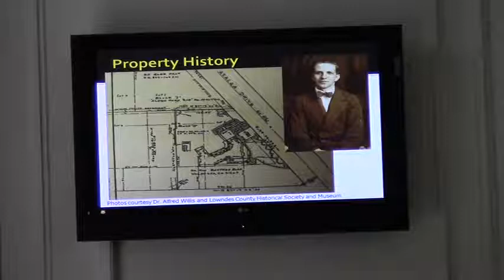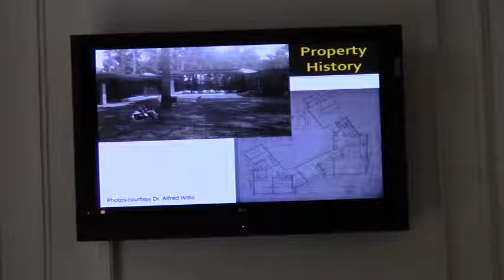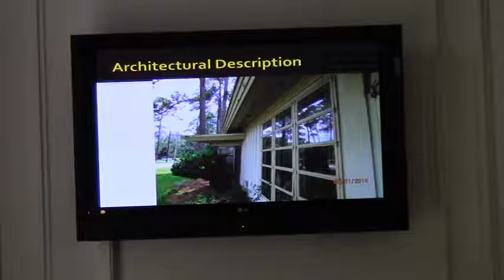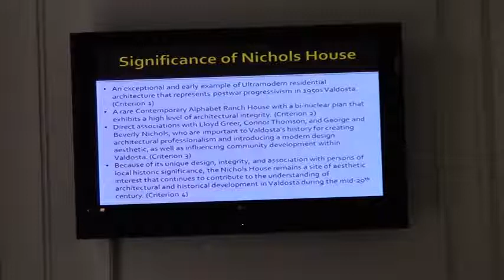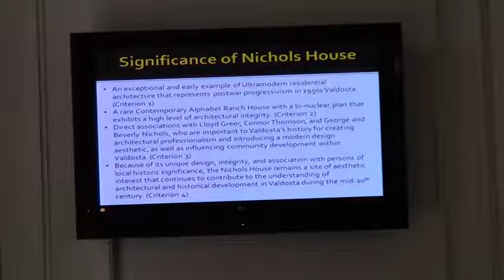3b. Nichols House HPC- 2014-63 - staff @ VCC Regular Session - 2014-10-23